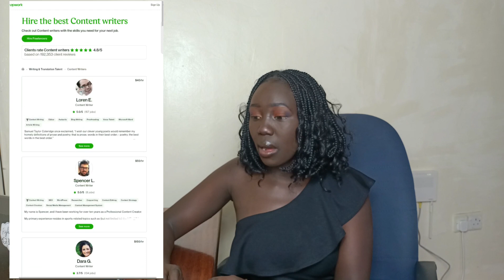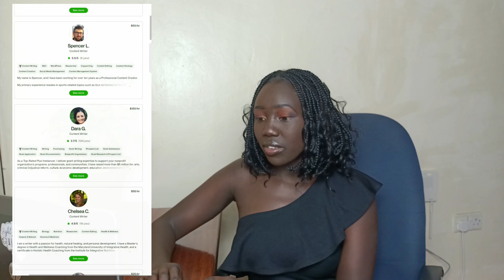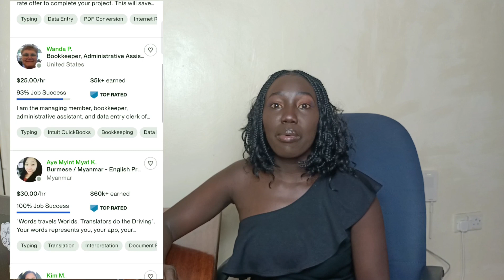MAKING $250 PER WEEK with typing jobs for beginners Worldwide||How to make money on upwork in (2022)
Thanks for stopping by today, don't forget to leave a like👍to support me and help me grow

SOCIAL MEDIA;
FAQ;
Filmed using Oppo A93
Edited on inshot